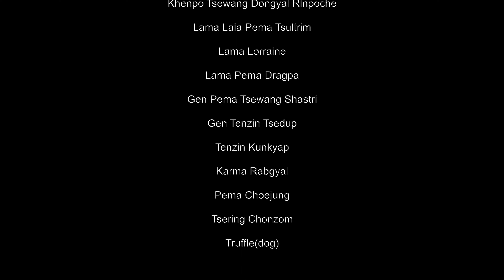New Tibetan Song 2023 |འཁྲུངས་སྐར་དམ་བཅའ། |My pledge on H.Holiness's Birthday|Meadon Lhamo Official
འཁྲུངས་སྐར་དམ་བཅའ།/Trungkar Dhamcha/My pledge on His Holiness' Birthday

ལེན་མཁན། མེ་སྒྲོན་ལྷ་མོ།
ཚིག སོག་ཤོད་དར་རྒྱས།
དབྱངས་  རྒན་ཚེ་རིང་འགྱུར་མེད།

དེ་རིང་དགའ་སྤྲོའི་ངང་ནས།།
༸རྒྱལ་བའི་འཁྲུངས་སྐར་ཉིན་མོ།།
སྙན་མོ་གླུ་ཡི་མཆོད་པ།།
སེམས་ཀྱི་གཏིང་ནས་ཕུལ་ཡོད།།

ཚེས་བཟང་དུས་བཟང་འདི་ནས།།
བོད་ཀྱི་སྐད་དང་རིག་གཞུང་།།
མི་ཉམས་རྒྱུན་འཛིན་བྱེད་པའི།།
དམ་བཅའ་སེམས་ནས་ཕུལ་ཡོད།།

དེ་རིང་ཉིན་བཟང་འདི་ནས།།
སེམས་བཟང་བྱམས་དང་སྙིང་རྗེའི།།
ལག་ལེན་གང་ཐུབ་བྱེད་པའི།།
ཁས་ལེན་ང་ཡིས་ཞུས་ཡོད།།

༸རྒྱལ་བའི་འཁྲུངས་སྐར་ཉིན་ནས།།
མ་འོངས་བོད་དོན་ཆེད་དུ།།
སློབ་སྦྱོང་ཧུར་ཐག་བྱེད་པའི།།
སེམས་ནས་དམ་བཅའ་བཞག་ཡོད།།